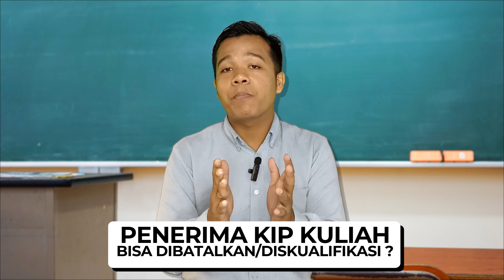PENERIMA KIP KULIAH TAHUN 2022 BISA DI DISKUALIFIKASI? |SIMAK 4 LARANGANYA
Ada 4 hal larangan bagi penerima kip kuliah 2022
1.berkas tidak valid
2.nilai ipk dibawah 3,00 2 semester berturut turut
Selanjutnya tonton videnya dari awal sampai akhir.